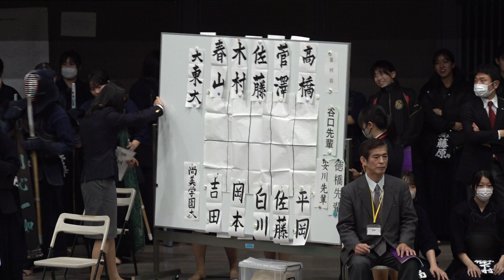【3回戦】大東文化大学×尚美学園大学【第24回関東女子学生剣道新人戦大会】1春山×吉田・2木村×岡本・3佐藤×白川・4菅澤×佐藤・5髙橋×平岡【令和5年2023年11月26日（日）東京武道館】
第24回関東女子学生剣道新人戦大会
2023年11月26日（日）
＠東京武道館
大会結果詳細&レポート画像はコチラ↓

【試合結果】
優勝　明治大学
二位　中央大学
三位　法政大学
三位　筑波大学
ベスト8
駒澤大学、日本体育大学、早稲田大学、桐蔭横浜大学